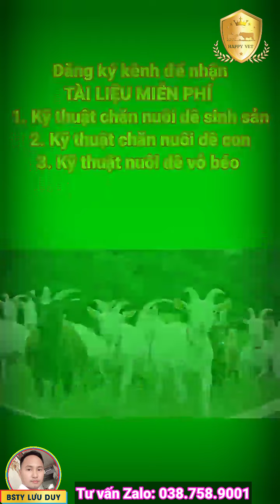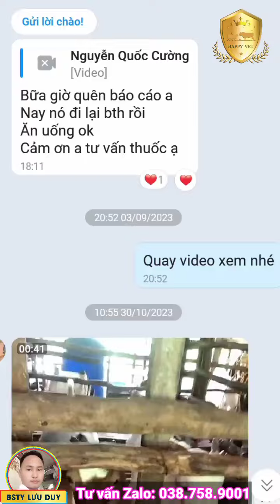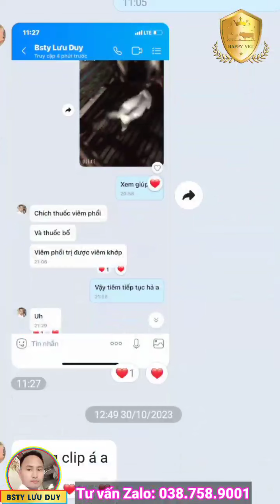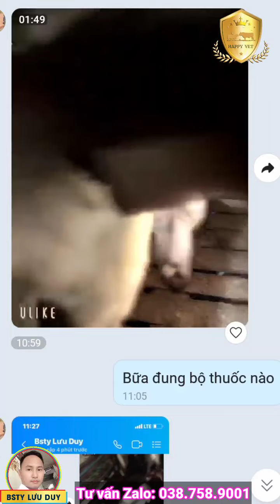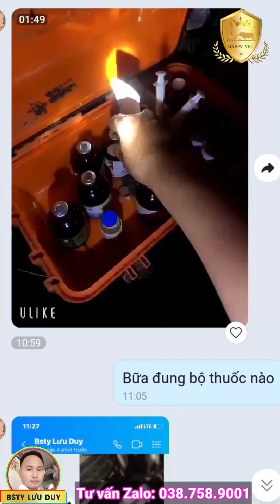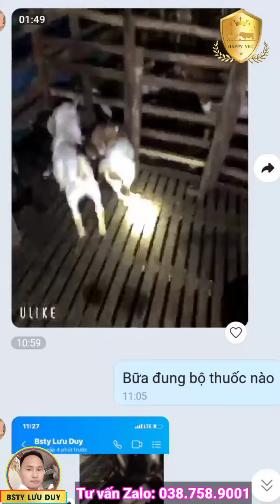Dê 231: DÊ CON SƯNG KHỚP REVIEW PHÁC ĐỒ VÀ KẾT QUẢ ĐIỀU TRỊ